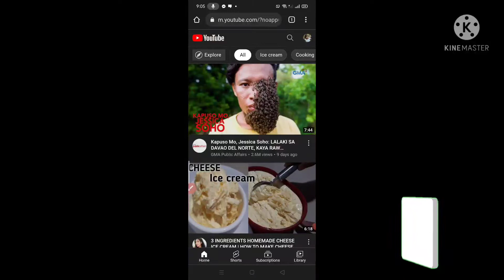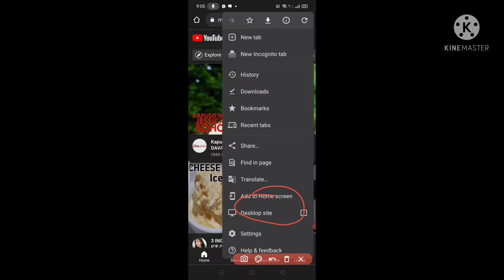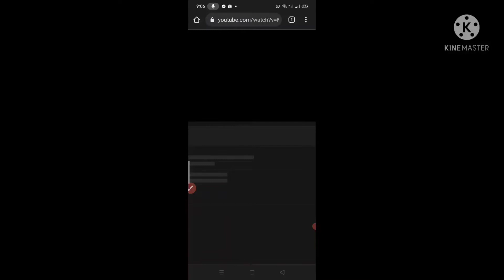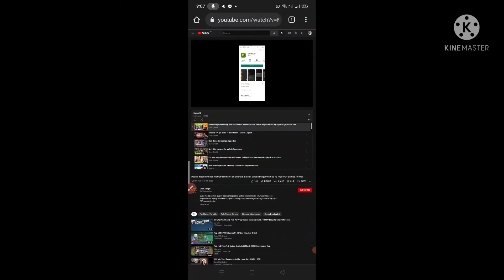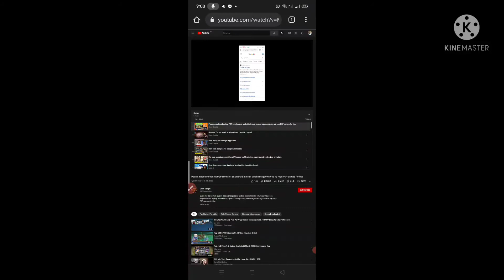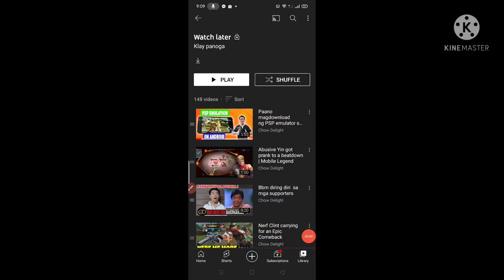HOW TO TRANSFER PLAYLIST TO WATCH LATER | Step by step tutorial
Hi guys here's another video tutorial for you. Hope you guys like it.

God bless to all & happy watching❣️♥️